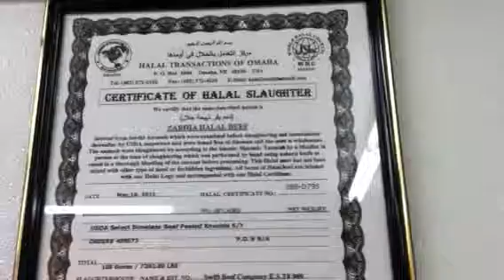AL-Rahman burger joint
Best Halal burger in town